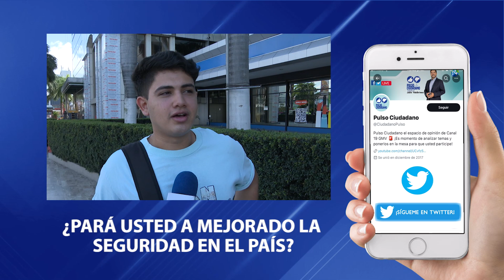PulsoCiudadano👍👎 ¿Cómo evaluá la seguridad publica en este año que ha pasado?